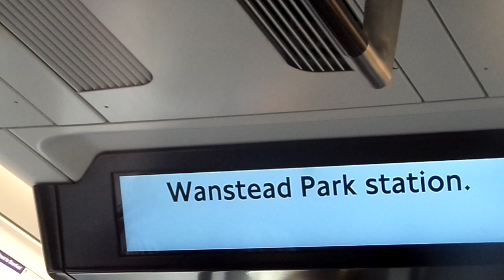Class 345049 TFL Rail-Announcement of LO Gospel Oak Mainline Suspended Due to Emergency Track Repair